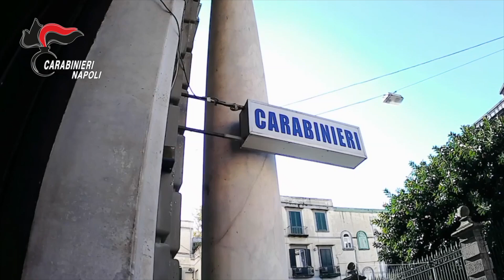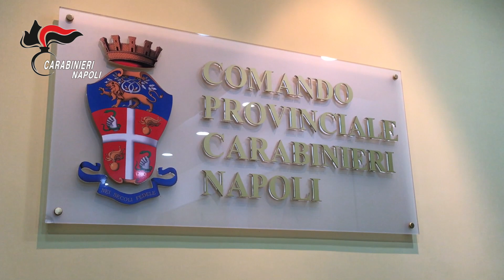Napoli: Chiaia, in una struttura per anziani umiliazioni, maltrattamenti e violenze. 7 arresti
Chiaia Posillipo 07.06.mp4